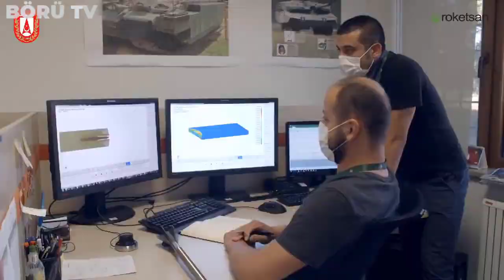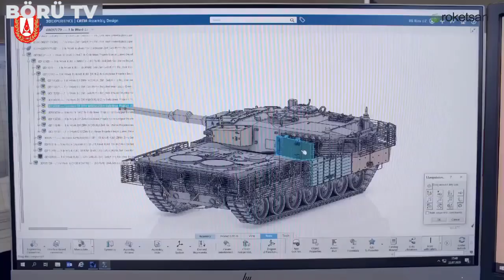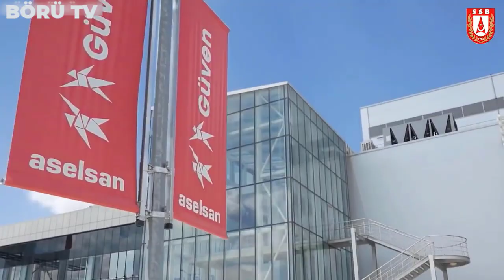YÜZLERCESİ HAZIR ENVANTERE GİRİYORLAR ! TÜRK SAVUNMA SANAYİNİN EN BÜYÜK PROJESİ TAMAMLANDI !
Savunma Sanayii Başkanlığı öncülüğünde ASELSAN, TSK’nın envanterindeki bütün M60T tanklarını modernize ederek M60TM konfigürasyonuna yükseltti. Cumhurbaşkanlığı Savunma Sanayii Başkanı Prof. Dr. İsmail Demir, ASELSAN tesislerine gelerek modernize edilen tankı inceledi.

Cumhurbaşkanlığı Savunma Sanayii Başkanı Prof. Dr. İsmail Demir, Fırat Projesi kapsamında modernize edilen M60T tanklarına kazandırılan yeni teknoloji ve kabiliyetleri inceledi. Başkan Demir, ASELSAN’a yaptığı ziyarette, ASELSAN Yönetim Kurulu Başkanı ve Genel Müdürü Prof. Dr. Haluk Görgün ve yetkililerden proje hakkında detaylı bilgi aldı. Demir, Fırat Projesi kapsamında modernize edilen bir M60T tankına entegre edilen yeni teknoloji ve kabiliyetleri yerinde inceledi.

Demir, “Bu tank dünyada çok az ülkenin başarabildiği bir tank haline gelmiş durumda. Bu, şu anlama da geliyor: Altay tankında kullandığımız ve kullanacağımız bir dizi sistemi burada da uygulamış oluyoruz. Demek ki bu tank kazandığı kabiliyetler ile dünyadaki en kabiliyetli tanklar sınıfına girmiş oluyor” şeklinde konuştu.

Demir sözlerini şöyle sürdürdü: “Böylece bir taraftan Altay tankımızın seri üretim çalışmaları sürer iken bu tanklarımız da modernize edilerek dünyada en kabiliyetli tanklar sınıfına girmiş olacak. Bu konuda emeği geçen bütün çalışanlara teşekkür ediyoruz. Ve bu hızla inşallah çok daha iyi ürünler piyasaya sürmelerini, ordumuzun envanterine vermelerini bekliyoruz, hayırlı olsun diyoruz.”